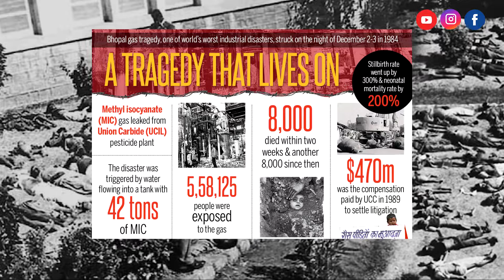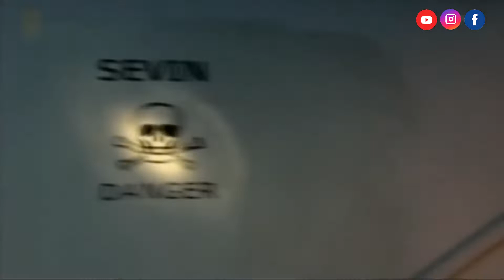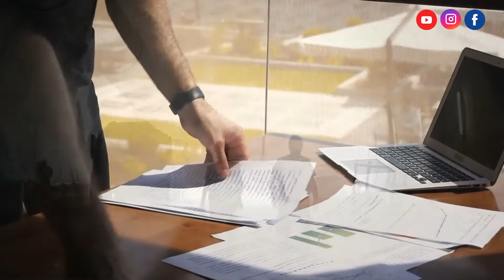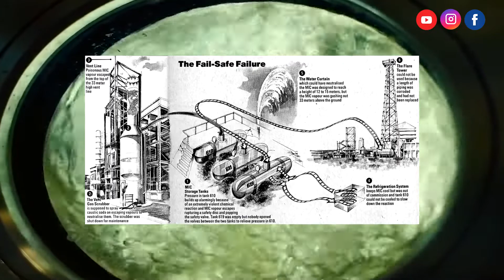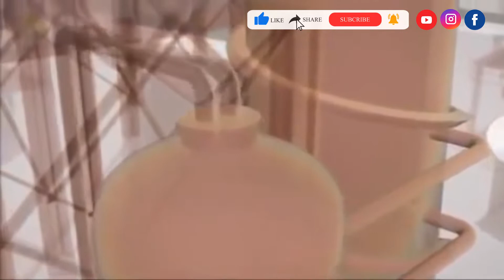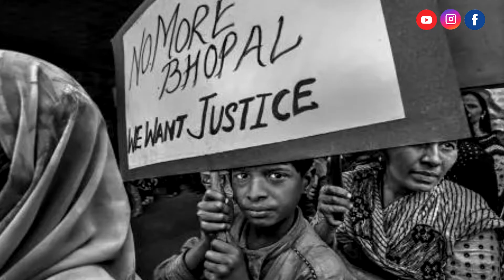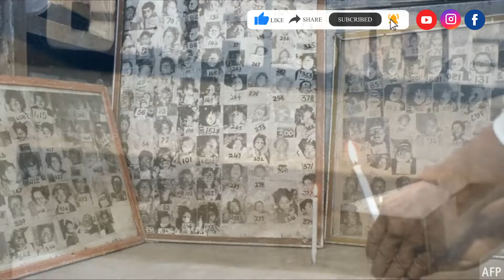Truth about Bhopal Disaster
Bhopal disaster
Truly Scary Stories
Ankahi

The Bhopal disaster, also referred to as the Bhopal gas tragedy, was a gas leak accident on the night of 2–3 December 1984 at the Union Carbide India Limited pesticide plant in Bhopal, Madhya Pradesh, India. The industrial disaster is considered the world's worst in history.